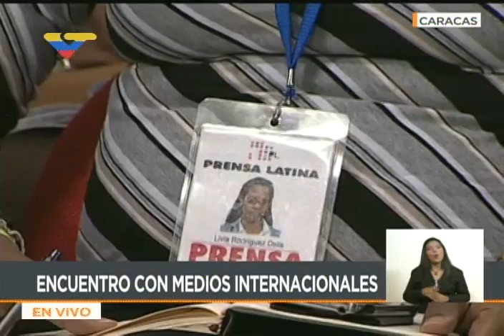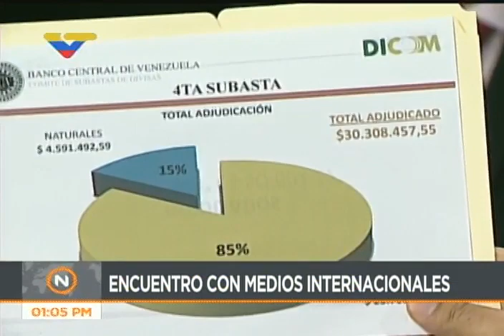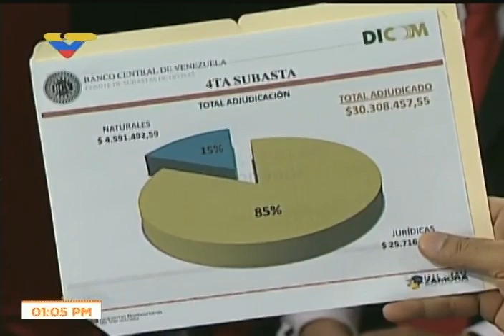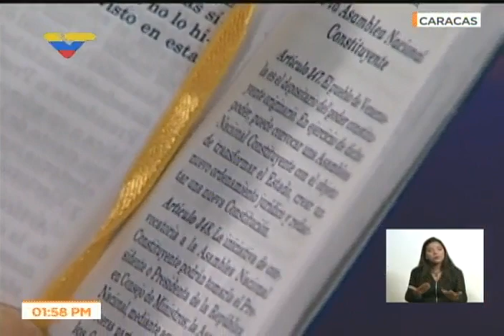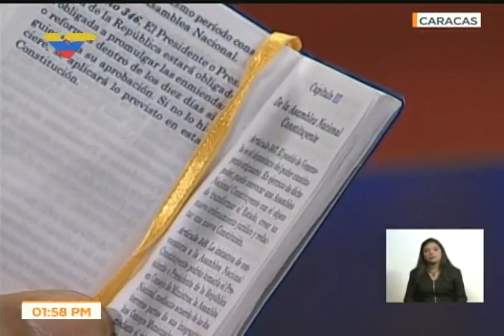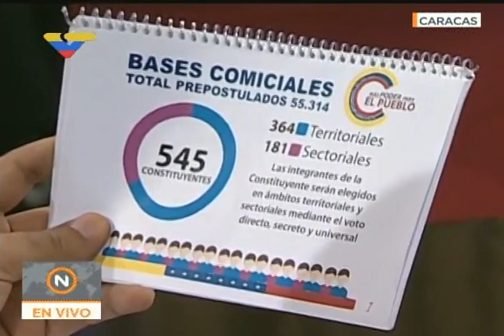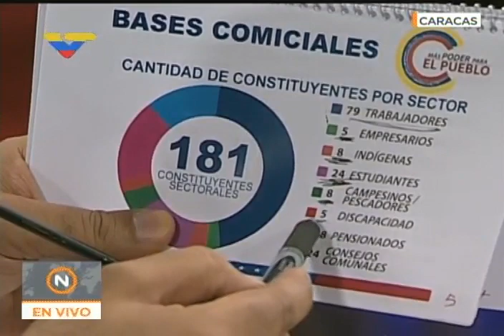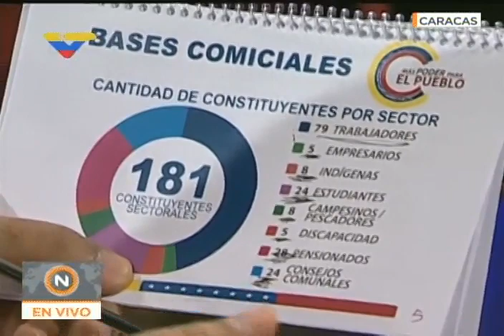Presidente Nicolás Maduro, rueda de prensa completa con medios internacionales, 22 junio 2017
22 de junio de 2017, Palacio de Miraflores, Salón Ayacucho